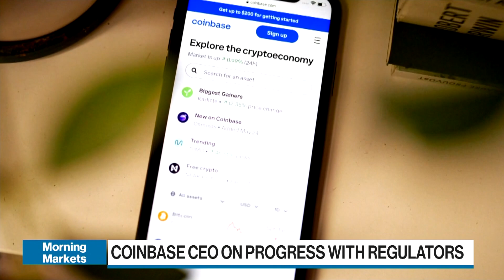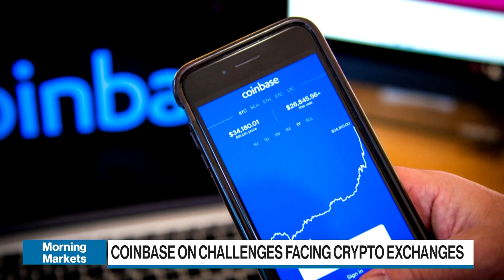Coinbase CEO Says It's Easier to Do Business in Canada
Brian Armstrong, CEO of Coinbase, says it's been much easier to do business in Canada compared to the United States. He says regulators have been very cooperative. Armstrong also talks about the company's ongoing legal battle with the Securities and Exchange Commission. He spoke to BNN Bloomberg on August 15.